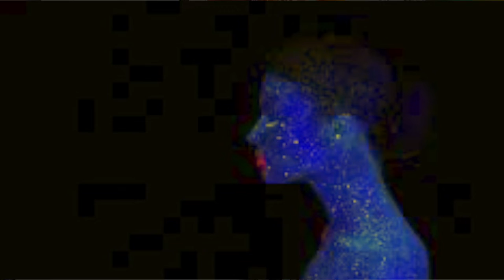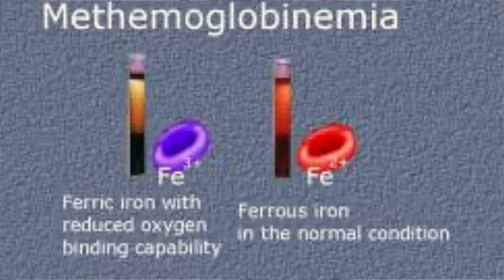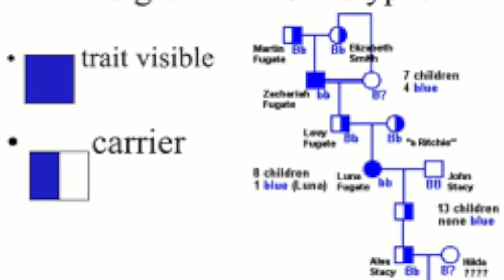Blue Men - The Blue Fugates || saberpedia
Notebook : shorturl.at/gosVW

Hi guys, welcome back to this new video.
Today, we are going to discuss about the blue fugates.

"1" " "Blue Fugates - Wikipedia" "The Fugates, a family who lived in the hills of Kentucky, commonly known as the ""Blue Fugates"" or the ""Blue People of Kentucky"", are notable for having been ..." "Special Description" "98/100" "8.64/10" "95/100" "48/100"
"2" " "Fugates of Kentucky: Skin Bluer than Lake Louise - ABC News" "22 feb 2012 — In an unusual story that involves both genetics and geography, an entire family from isolated Appalachia was tinged blue. Their ancestral line ..." "Special Description" "93/100" "6.48/10" "86/100" "42/100"
"3" " "Fugate Family The Blue People Of Kentucky" "21 nov 2021 — For nearly 200 years, the Fugates — known as the blue people of Kentucky — remained largely sealed off from the outside world as they passed ..." "Special Description" "84/100" "4.64/10" "75/100" "60/100"
"4" " "The True Story of the Blue People of Kentucky" "8 nov 2021 — In the isolated hollows of rural Kentucky, they were known as the blue Fugates and the blue Combses. For more than a century, ..." "Special Description" "92/100" "5.12/10" "82/100" "45/100"
"5" " "Who Are the Blue People of Kentucky? Why Are They Blue?" "2 nov 2019 — Martin Fugate, a French orphan, married a woman named Elizabeth around 1820. They settled in Troublesome Creek, Kentucky. Unbeknownst to the ..." "Special Description" "68/100" "4.46/10" "62/100" "45/100"
"6" " "The Fascinating History Of The People With Blue Skin" "24 giu 2022 — The Fugate family, also known as the blue people of Kentucky, were popularly known for their blue-colored skin, a symptom of ..." "Special Description" "53/100" "4.41/10" "51/100" "48/100"
"7" " "57 Blue Fugates of Kentucky ideas in 2022 - Pinterest" "Jan 26, 2022 - Explore Carol Kline's board ""Blue Fugates of Kentucky"", followed by 234 people on Pinterest. See more ideas about kentucky, blue, ..." "Special Description" "94/100" "8.62/10" "92/100" "48/100"
"8" " "The Science Behind The Mysterious Blue People Of Kentucky" "4 mag 2018 — The thing is Fugate isn't like any of the other men in the area. He has a rare genetic condition that has turned his skin a striking indigo blue ..." "Special Description" "83/100" "5.34/10" "76/100" "45/100"
"9" " "Blue People Of Kentucky: Decoding the Mystery" "21 mag 2022 — The victims of this problem were mostly descendants of the Fugate family of Kentucky, who came to be known as the Blue People of Kentucky or ..." "Special Description" "47/100" "4.23/10" "46/100" "48/100"